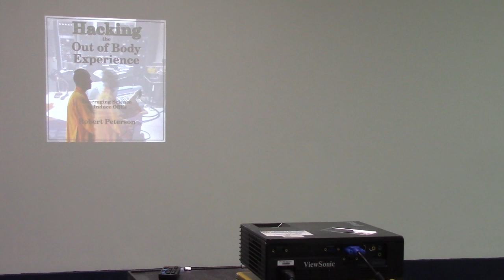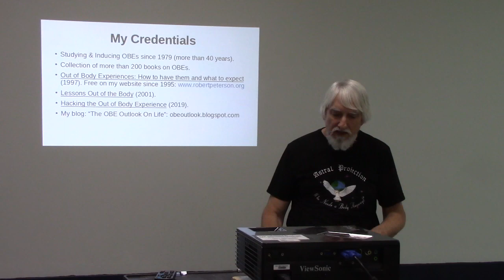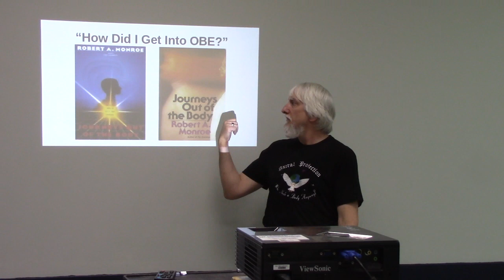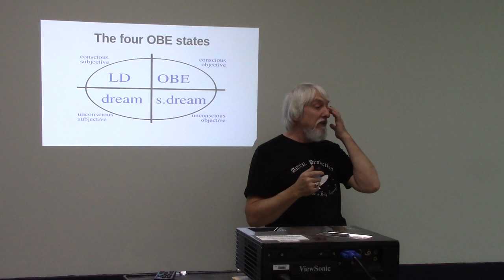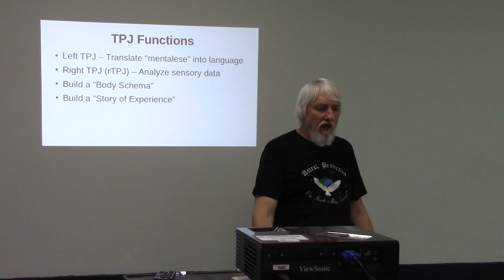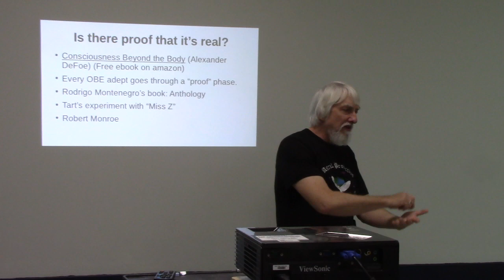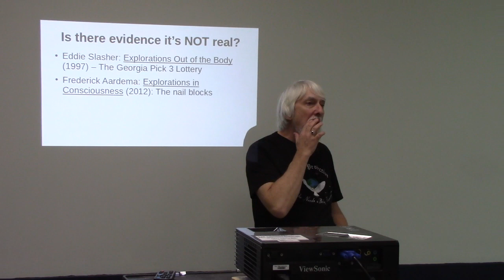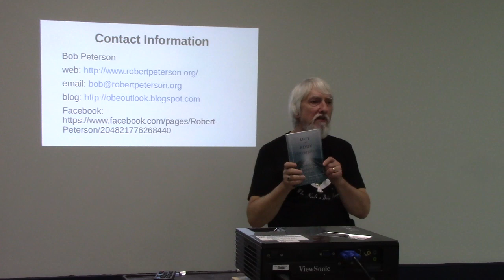Bob OBE Lecture 20200118a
Author Robert Peterson talks in depth about out-of-body experiences and astral projection.